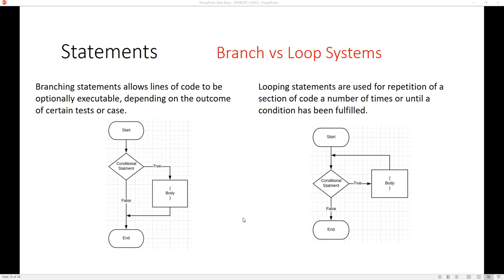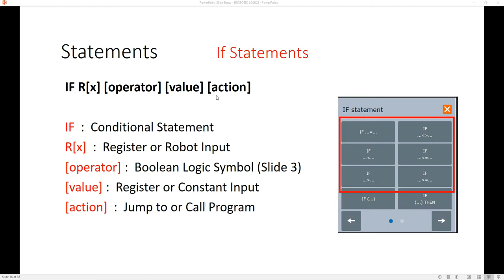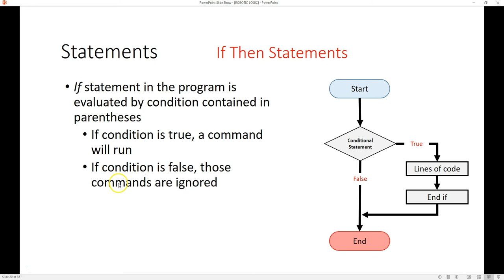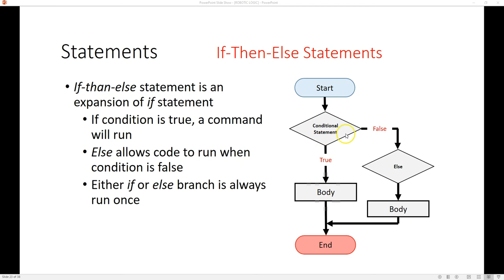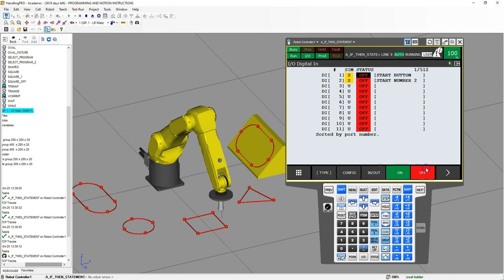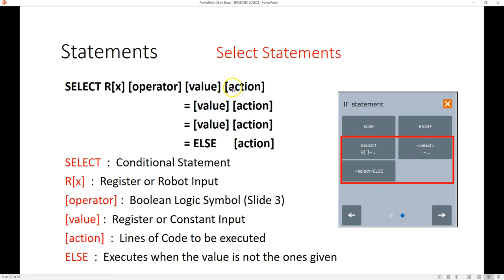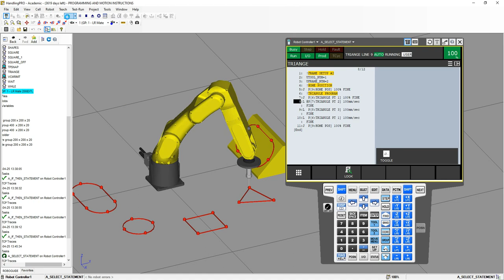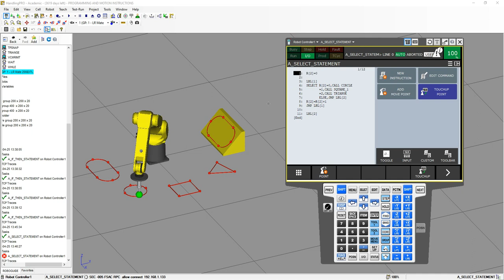IF THEN ELSE AND SELECT STATEMENTS IN FANUCS ROBOGUIDE SOFTWARE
These videos are going to dive into the world of FANUC's Robotic Software Package called ROBOGUIDE. These videos are meant for the absolute Beginner (students) up to Advance Users (Professionals) of the software.

This video will go through different types of logic statements.  IF, IF THEN, IF ELSE THEN, and SELECT statements.  It is meant to get you ready to program efficiently.